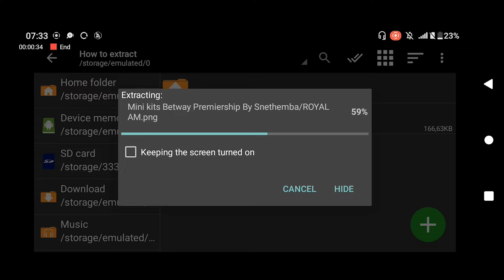Betway Premiership - Mini kit Giveaway